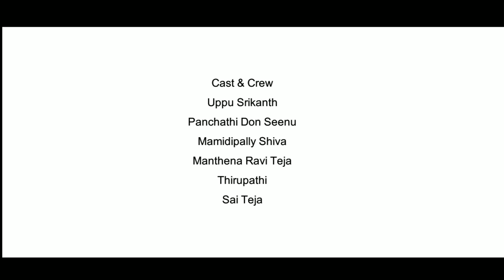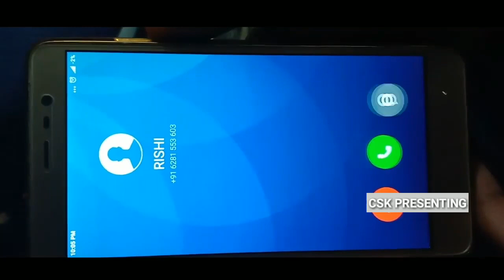D.M.E.J || ధనం మూలం ఇదం జగత్ Shortfilm 2019 || MOTIVATIONAL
•CHOWDARI SHIVAKUMAR